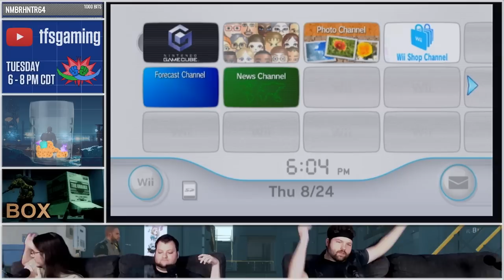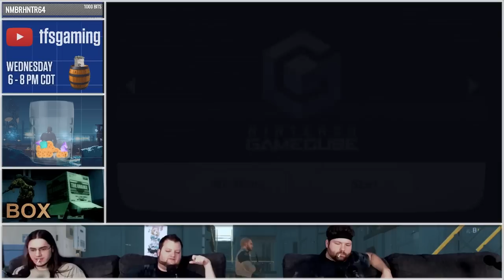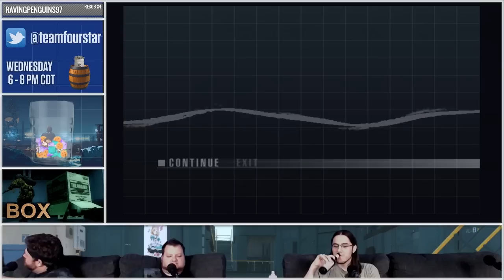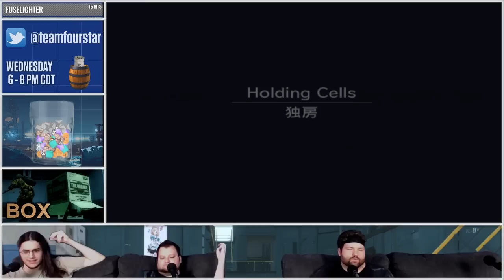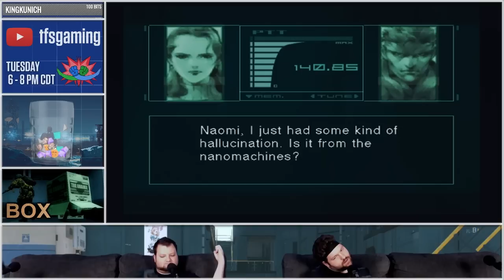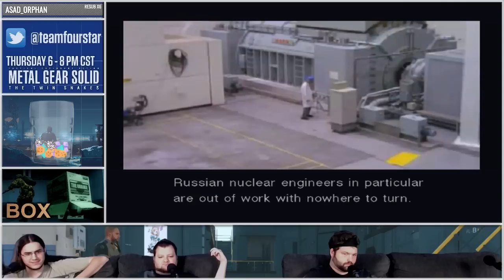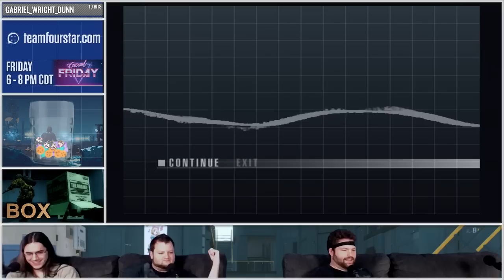METAL GEAR SOLID: THE TWIN SNAKES | Metal Gear Saga Part 8: DON'T SAY PENTAGON | Stream Four Star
Time to (metal) gear up for a solid good time!